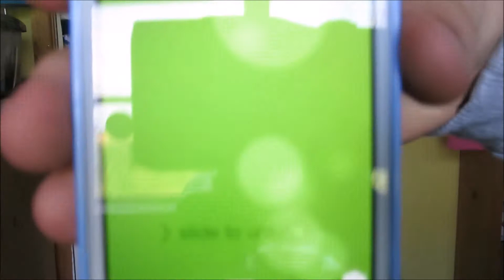talking to you guys | what is going on world